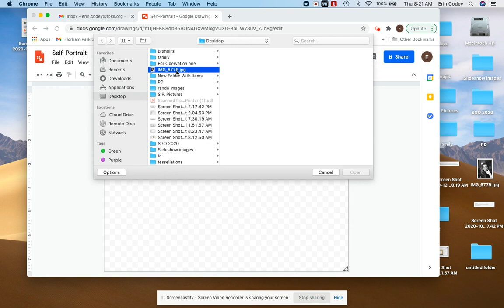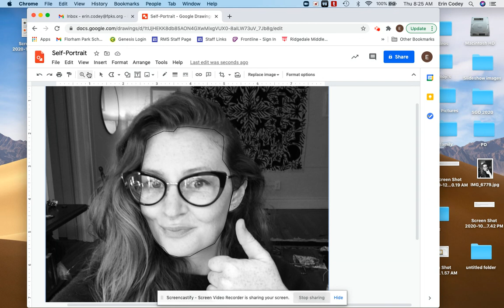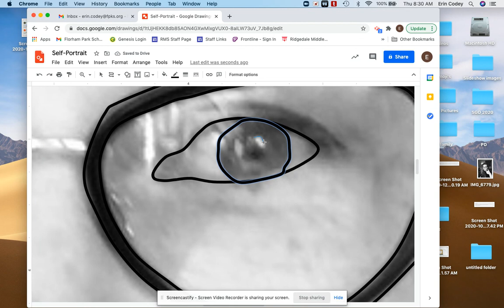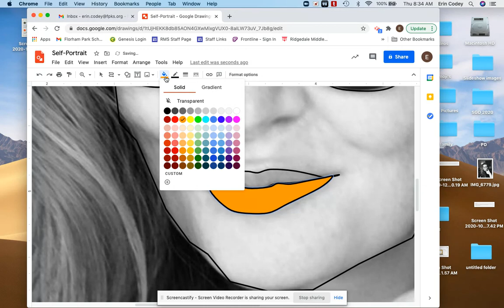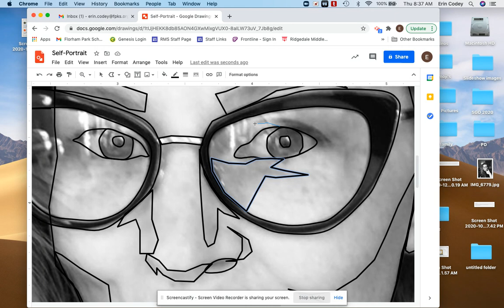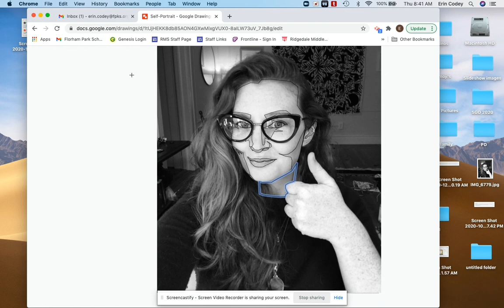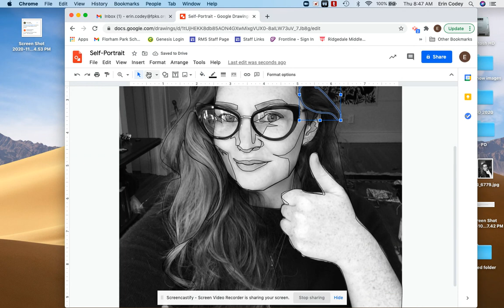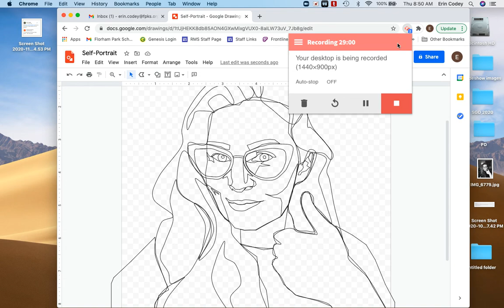Drawing the shape outlines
There is no sounds on this video. You do not have to watch the entire video, instead use this as a reference when you have a question about a particular part of the face!  :)